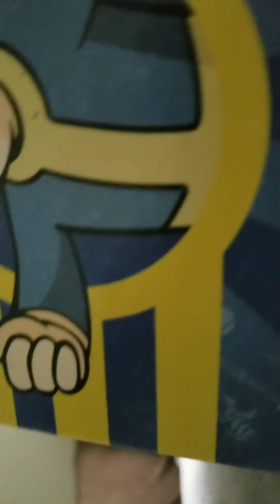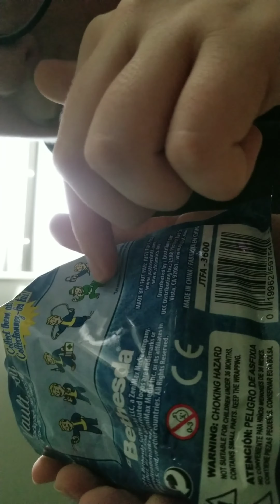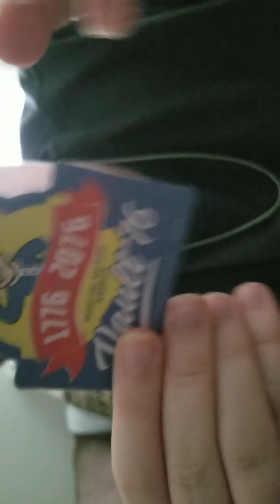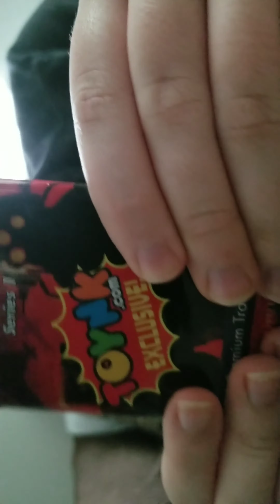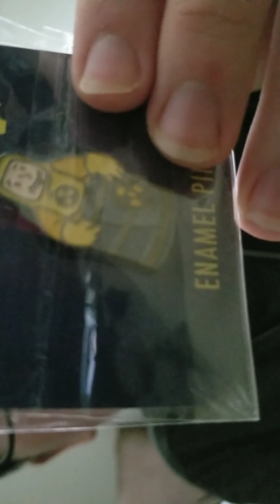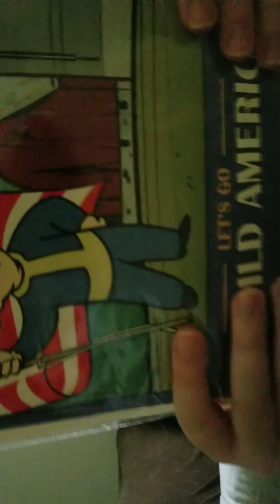The Tricentennial Pack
So, here is a rating of the looksee box and the loot crate of 2020. Also Wanderers, quick announcement, I wont be filming videos everyday, i will be filming in 2 months, because I will be working on the Wanderer Station, and working at the warehouse and garage. So please check out ice Knight and instrumental Headquarters, also they will be busy due that Ice Knight will be busy with NJROTC work and Instrumental Headquarters is at band camp. So i will be vlogging in 2 months, and you guys have any questions, feel free to leave your comments in the link, and join the Wanderer Station to get a shoutout.